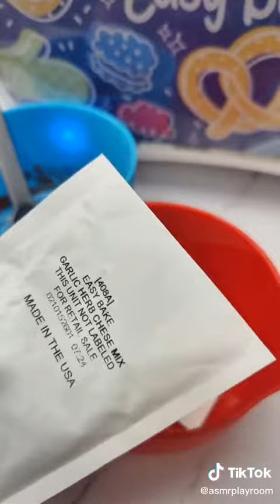juliabezasz Cheese Pizza in the Easy Bake Oven 🍕asmr